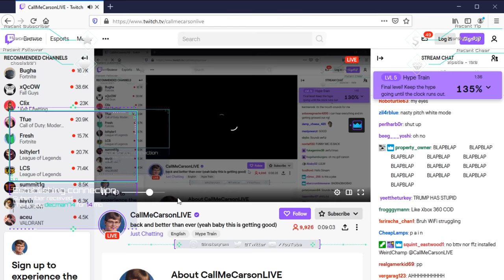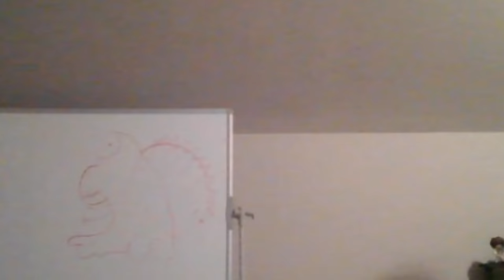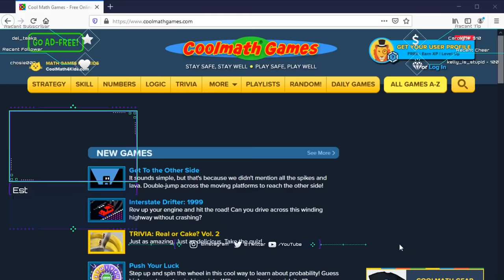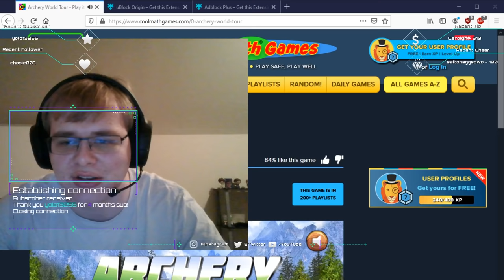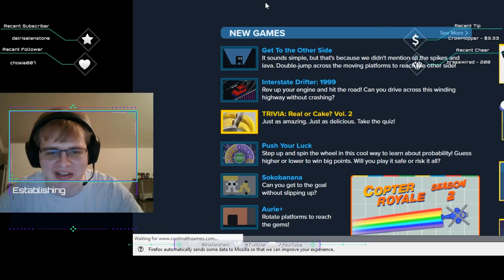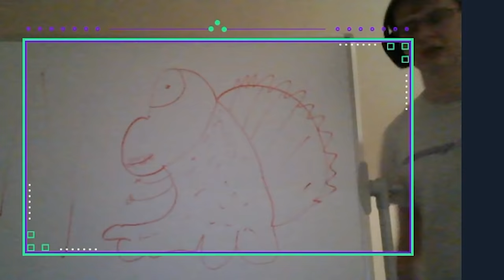Cool Math Games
callmecarson season 2